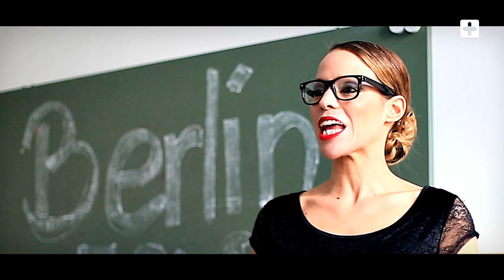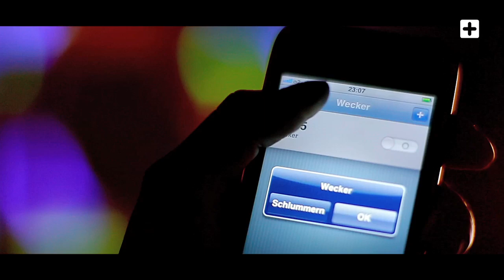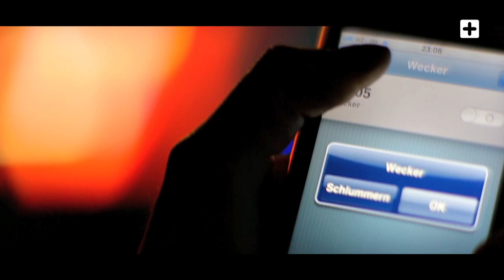Evelyn feat J. Worthy - Dirty Nights (Official Video)